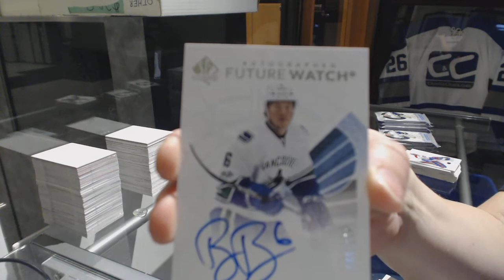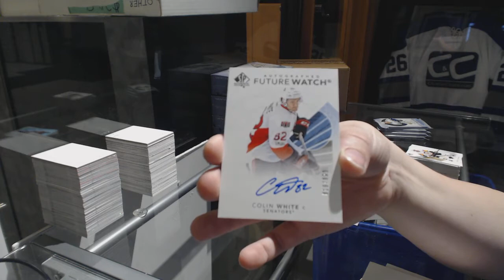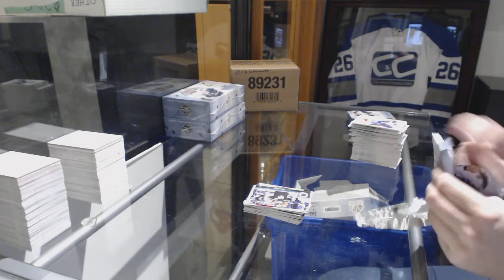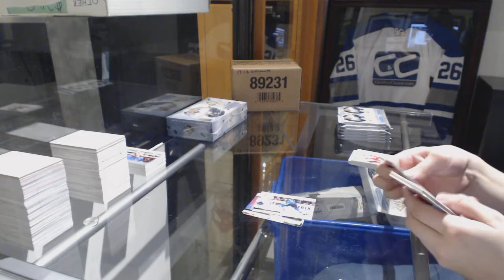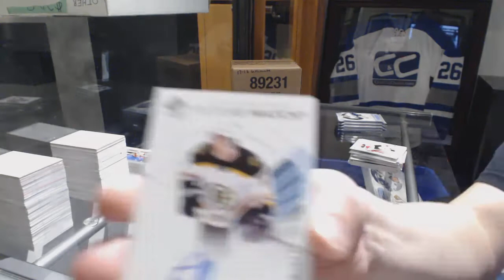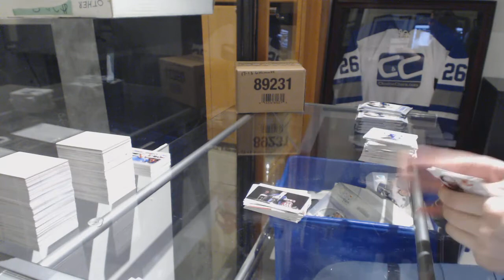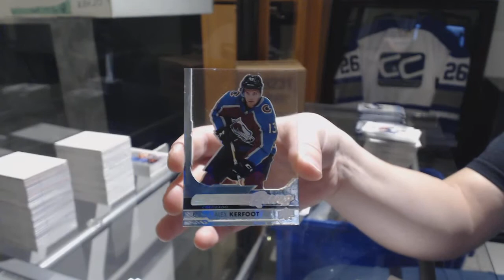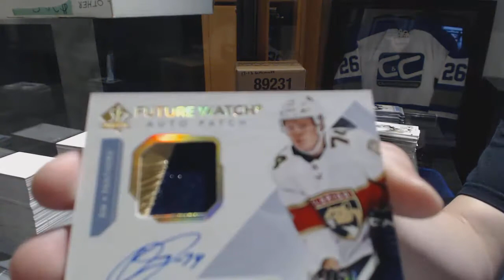17-18 Upper Deck SP Authentic Hockey 4 Box Break - C&C GB #9120